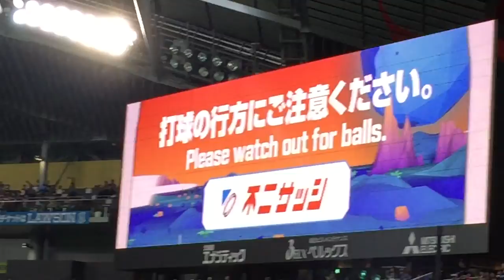2018/05/05 ファイターズVSマリーンズ 5回のチャンス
ジンギスカン歌詞
前奏
ウッ！ ハッ！ ウッ！ ハッ！ ウッ！ ハッ！ ウッ！ ハッ！・・・
本編
オイ！オイ！選手名
打て！打て！打て！打て！
いけいけ～！おせおせ～！
お前が決めてくれー 選手名

オズワルド・アルシア選手応援歌
この地に今舞い降りたチームの救世主
桁違いの怪力見せつけてやれ
コールはGo Go Let’s go アルシア